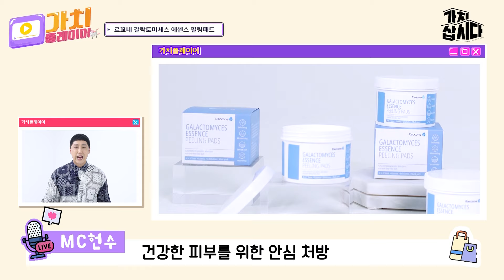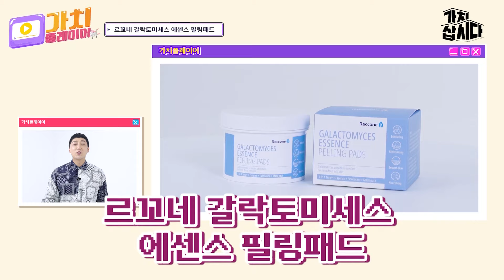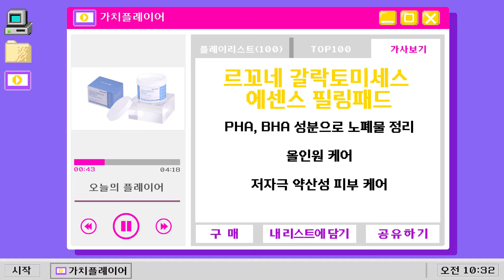피부관리 첫걸음은 세안!? 💆‍♀️ 세안부터 수분보충까지 하나에 ALL IN ONE 케어 르꼬네 갈락토미세스 에센스 필링패드 | 블랑루시(광고포함)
🙎‍♀️ 세안, 스킨, 로션, 에센스, 크림, 팩. ? 바를게 왜 이렇게 많지?
이젠 하나로 끝! 내세요! ALL IN ONE 케어로  처음부터 끝까지 완벽하게!
피부지키는 방법, 르꼬네 갈락토미세스 에센스 필링패드하나면 참 쉽죠?